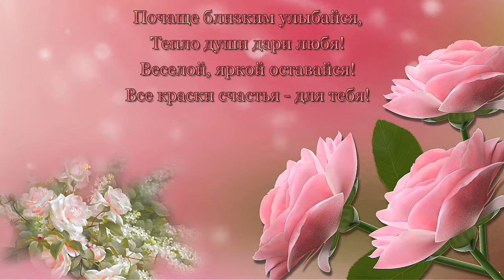Прекрасной даме в день рождения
Пусть жизнь идет спокойно,
Живи не зная бед.
И крепкого здоровья,
И долгих, долгих лет!